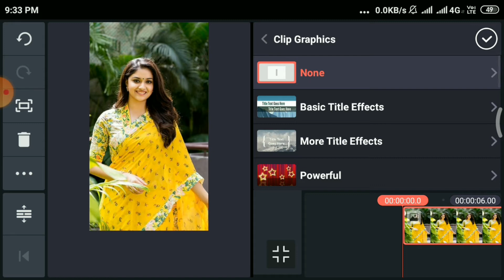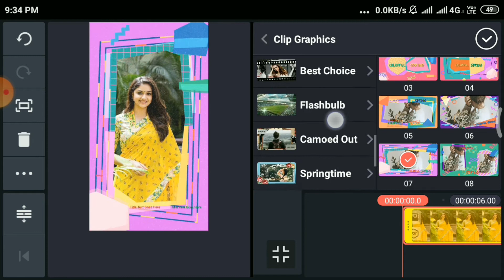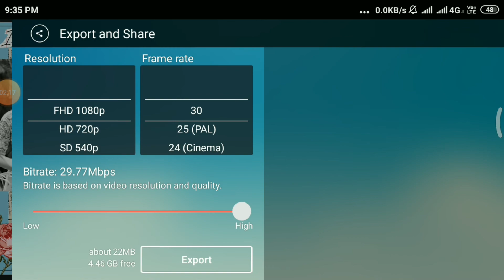Kinemaster Whatsapp Status Video Editing Video